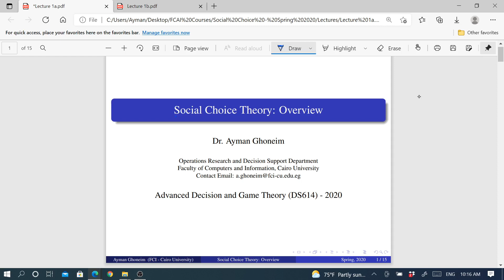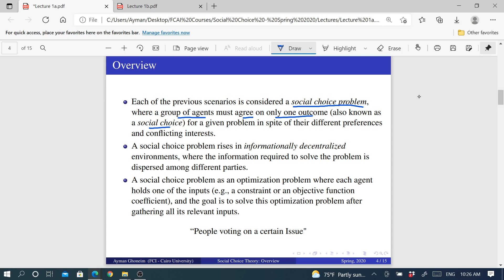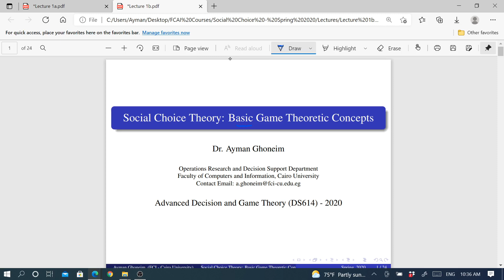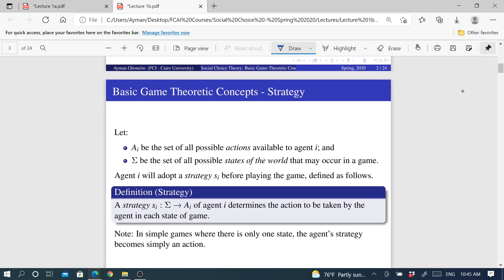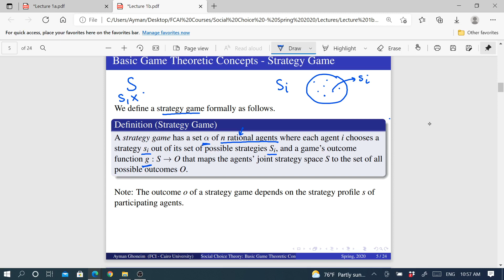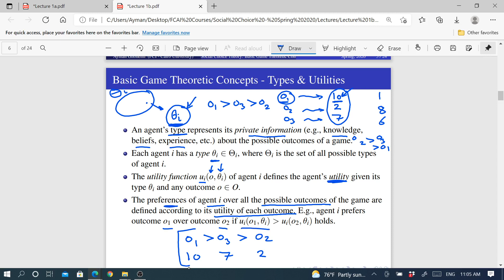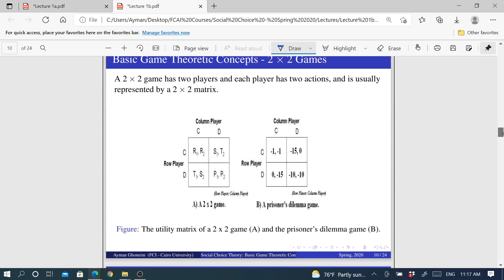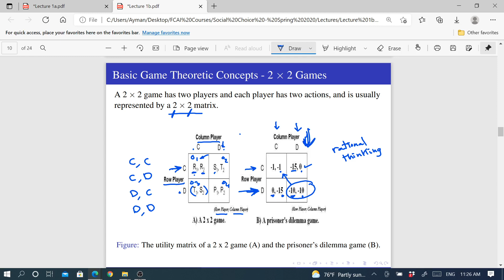Advanced Game Theory Lecture 1 Part 1 (Cairo University FCAI)